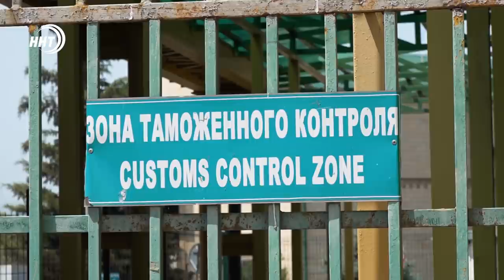Новости Дагестана за 25.06.2021 года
1. В Азербайджан только по воздуху или морю. Для граждан России на сухопутной границе действуют некоторые ограничения.

2. Полицейские раскрыли кражу мобильного телефона и денег с банковского счета.

3. И о том как пройдет фестиваль рафтинга, посвященный 100-летию образование ДАССР.